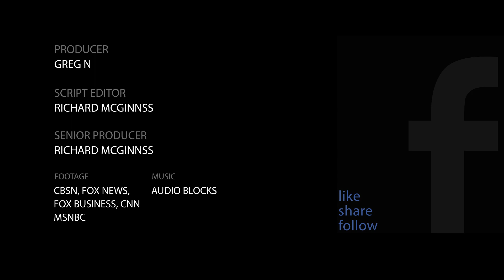The Hunt For A Vaccine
With some saying society can't go to normal without a vaccine, the hunt is on